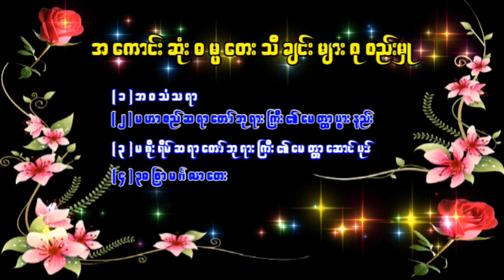အကောင်းဆုံး ဓမ္မတေးများ စုစည်းမှု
#  🙏🙏🙏 စိတ်နှလုံးကြည်လင်အေးချမ်းစေသော အကောင်းဆုံး မနက်ခင်း / ည  ဓမ္မတေးများ စုစည်းမှု 🙏🙏🙏

တရားနာ မိတ်ဆွေသူတော်ကောင်း အပေါင်းတို့ စိတ်နှလုံးအေးချမ်းမှုရရှိပါစေ.
 တရားတော်များကို ဆက်လက် တင်ပေးမည် ဖြစ်ပါသည်။
# တရားတော် ဓမ္မရတနာ Channel သို့ ဖိတ်ခေါ်ပါတယ်။

# Credit: Start song from Burmese Harp song